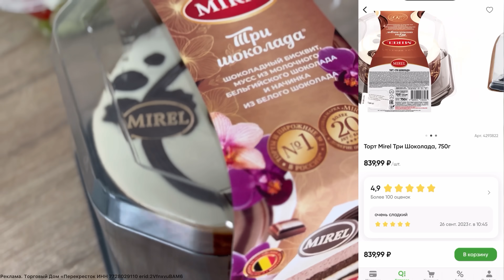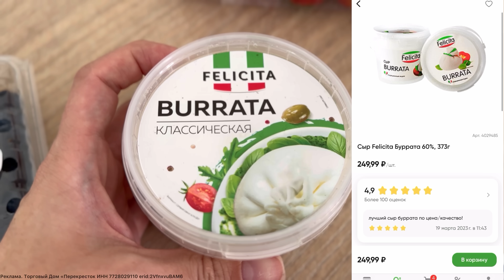МУКБАНГ РОЛЛЫ САЛАТ ЦЕЗАРЬ ТОРТ ЧИЗКЕЙК С БРАУНИ И КАРАМЕЛЬЮ ОТБИВНЫЕ КУРИНЫЕ ТЕФТЕЛИ ЯГОДЫ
Реклама АО «Торговый дом «Перекрёсток» (ИНН 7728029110), erid:2VfnxvYNeKa

Всем привет! Мукбанг цезарь, роллы, отбивные куриные, чизкейк с брауни и карамелью, ягоды, тефтельки